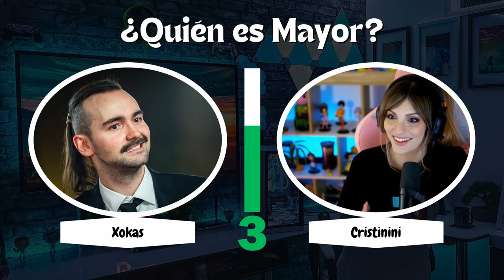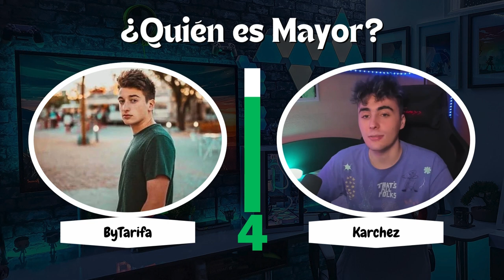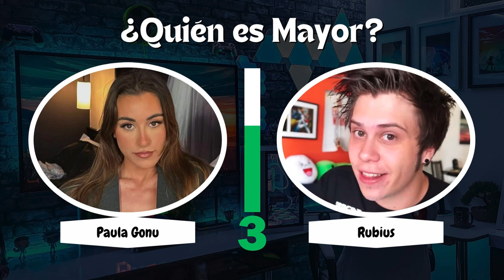ADIVINA quién es MAYOR... Modo STREAMERS y YOUTUBERS... ¡Solo el 1% ACIERTA las ÚLTIMAS!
🧠 ¿Crees que puedes adivinar quién es mayor entre estos Streamers y Youtubers? 🧠
¡Parece fácil, pero pocos logran acertar todas! 🤔